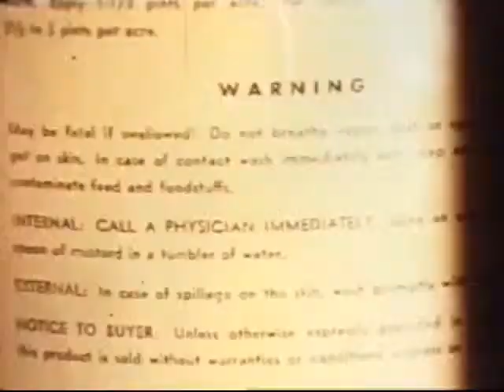Directions for the Proper Use of Pesticides 1958 CDC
Modern synthetic insecticides, including DDT dichloro-diphenyl-trichloroethane came into use in the 1940s. DDT was initially used with great effect to combat malaria, typhus, and the other insect-borne human diseases among both military and civilian populations and for insect control in crop and livestock production, institutions, homes, and gardens.   Concerns about the harmful effects of these pesticides were voiced in the entomological and other scientific literature well before Rachel Carson's 1962 book Silent Spring sounded an alarm. Among the concerns were for their broad toxicity which killed beneficial insects and that not enough was known about their effects on plants, animals and soils.  Some scientist urged caution and more limited use until research was complete on health and environmental effects.  For a good review of this debate, read Professional Entomology and the 44 Noisy Years since Silent Spring at http //extension.entm.purdue.edu/fieldcropsipm/pubs/7.pdf .  The U.